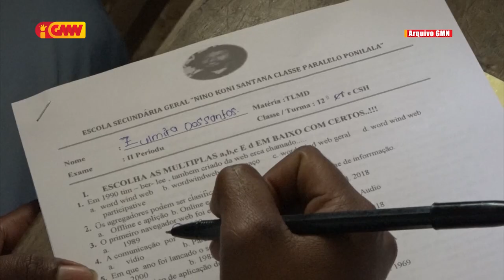Ministériu Edukasaun propoin Tokon 109 iha OJE tinan 2024 ba programa prioridade